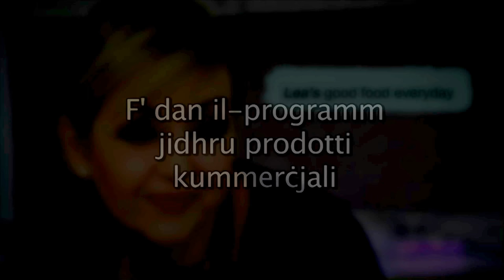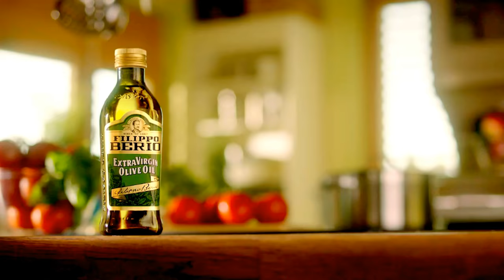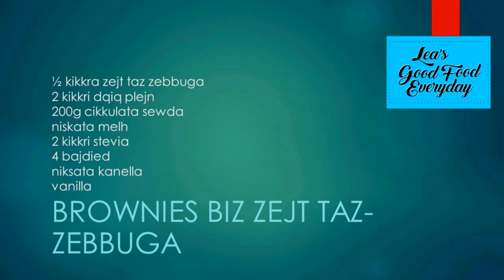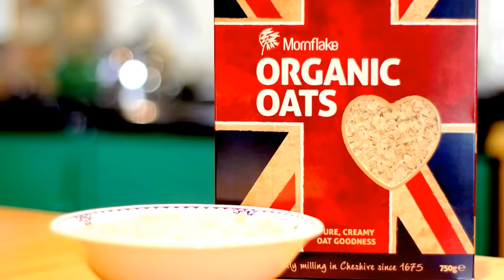Lea Hogg's Chocolate Brownies with Olive Oil